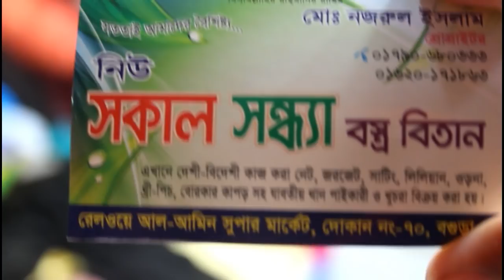চওড়া পাড় ডিজাইন গজ কাপড়ের কালেকশন।Gauge fabrics collection With price..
SOKAL SONDHYA BOSTRO BITAN,RAILWAY MARKET,BOGURA.
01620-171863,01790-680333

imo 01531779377